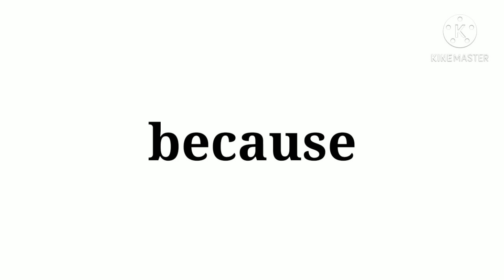ZHC will not comment in this video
source:trust me